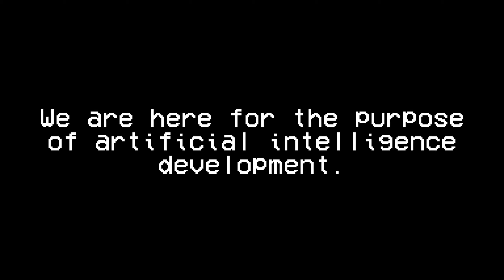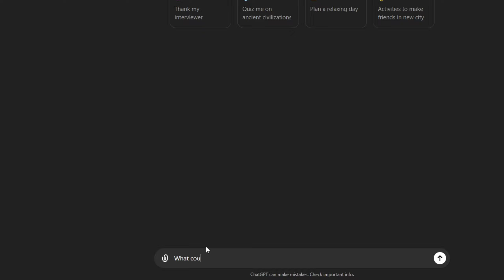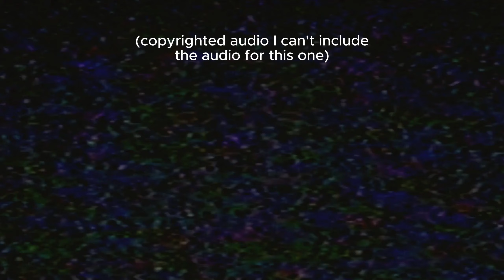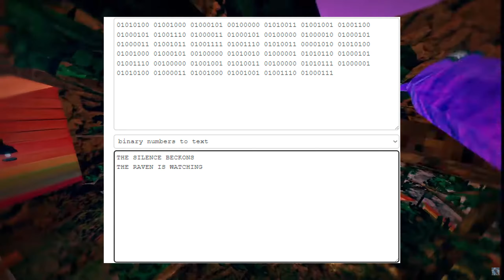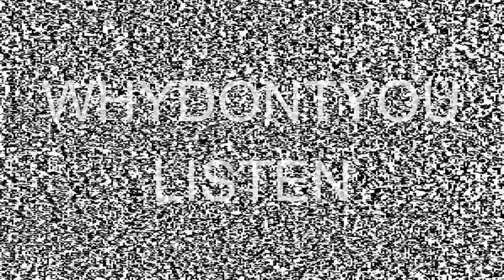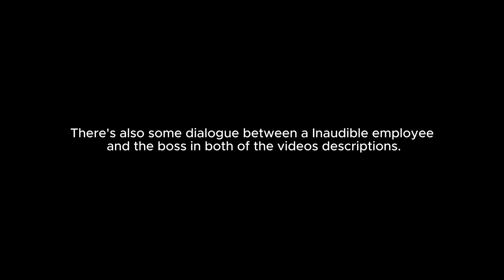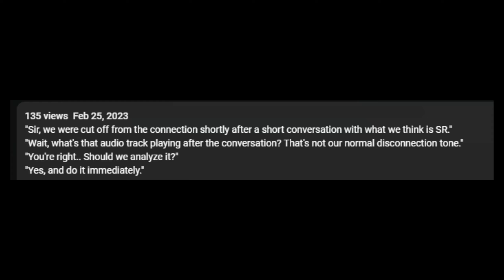Gorilla Tag's most unknown ARG...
In this video, I cover one of the most unknown Gorilla Tag ARG's on YouTube called, "Inaudible INC." It seems like it has some stories to tell and some lore behind it, so I decided to do a video on it. I think it could get some traction and is a very good series if someone would just notice it.
It's under the links section of this description. We can talk about ghosts and link up to ghost hunt in future videos!! If you have any questions, you can ask in the discord and I'll try my best to answer! You can also join my ghost hunting group called the HMI.

Where we document and catalogue all types of Gorilla Tag ghosts!

Hope to see you guys there!

CREDITS!